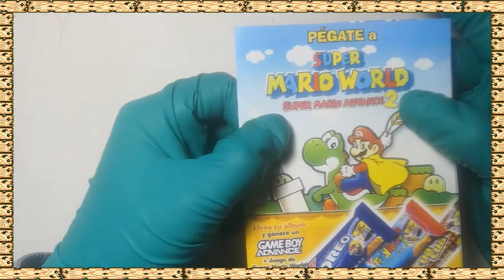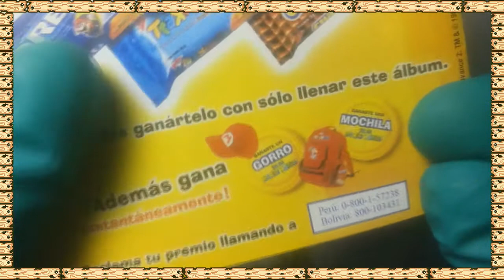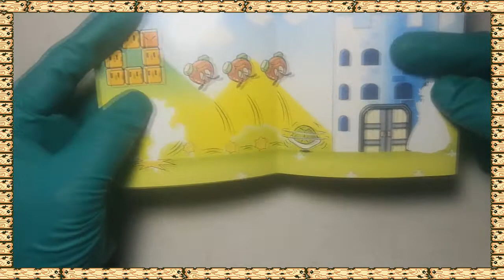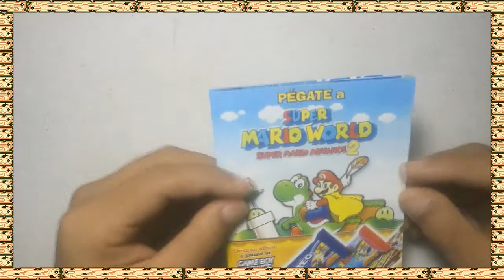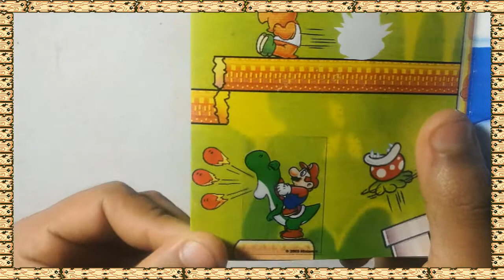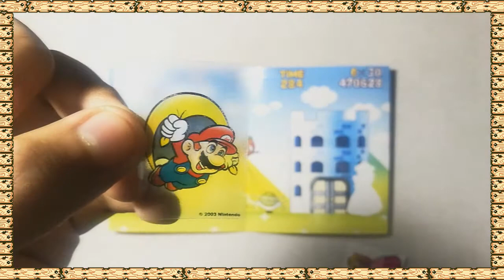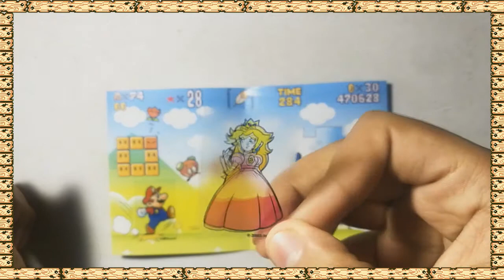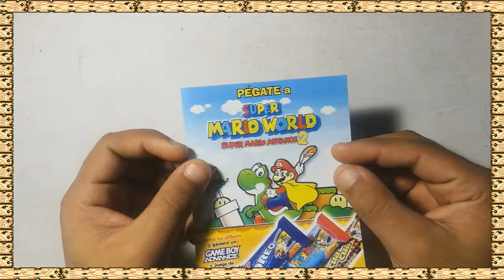¡ENCONTRÉ EL ÁLBUM PERDIDO DE SUPER MARIO WORLD! - Álbum Exclusivo de Perú 2002 - Kensu William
Muy buenas a todos, espero que se encuentren bien, el dia de hoy toca hacer una Review de un producto que rondaba al inicio de los 2000 en mi País (Perú) se trata de un álbum de stickers el cual te permitía ganar una Gameboy Advance. Mas detalles en el video :)

Discord User: Kensuyjin33#7208

Kensu William - kensuyjin33